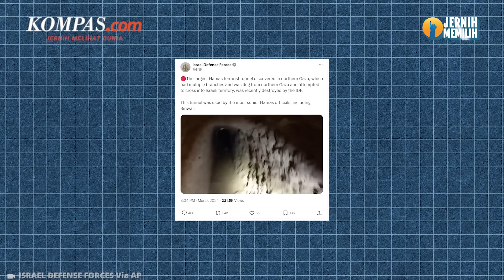IDF Temukan Terowongan Terbesar Hamas di Gaza Utara, Diduga Mengarah ke Israel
Israel Defense Forces (IDF) kembali menemukan terowongan milik Kelompok Hamas di wilayah Gaza Utara. Penemuan ini diunggah di akun X resmi @IDF pada Rabu (6/3/2024).

Terowongan tersebut memiliki banyak cabang dan diprediksi akan digunakan untuk menyeberang ke wilayah Israel. IDF mengeklaim terowongan ini digunakan oleh para pejabat senior Hamas, termasuk pemimpin sayap politik Hamas, Yahya Sinwar.

Penulis naskah: Daniel Kalis Jati Mukti
Narator: Daniel Kalis Jati Mukti
Video editor: Alfiyan Oktora Atmajaya
Produser: Mochamad Sadheli